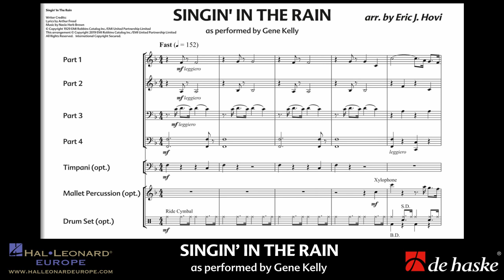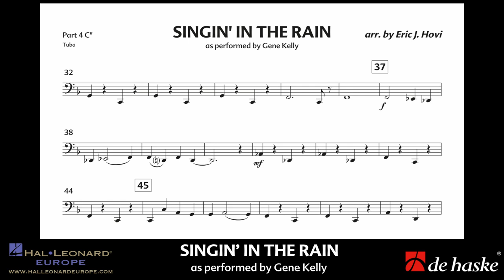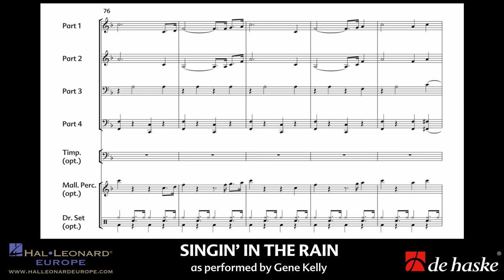Singin' in the Rain – arr. by Eric J. Hovi - for Flexible Instrumentation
Music Box – Easy - Intermediate – Duration: 02:25
also available for flute, clarinet, saxophone or brass quartet

Gene Kelly's performance of this song in the 1952 movie of the same name has become an iconic favourite over the years. The song is perfect to be played with any quartet. Eric J. Hovi created an easy version for quartet that keeps the spirit of the original.